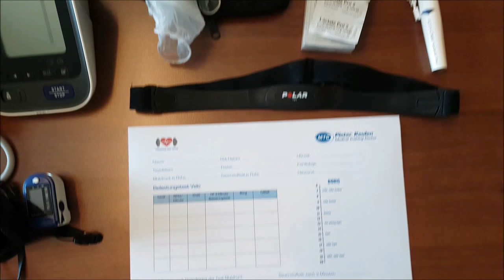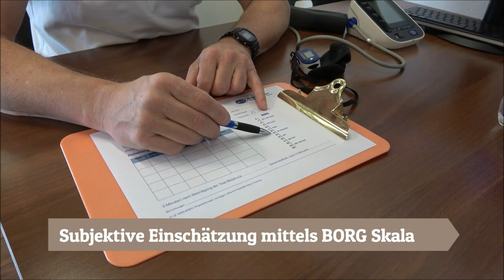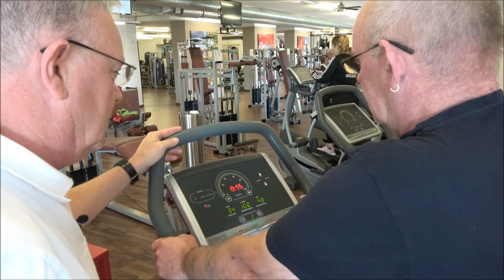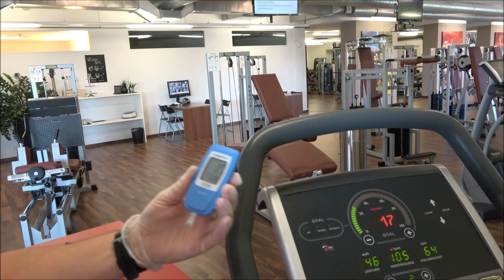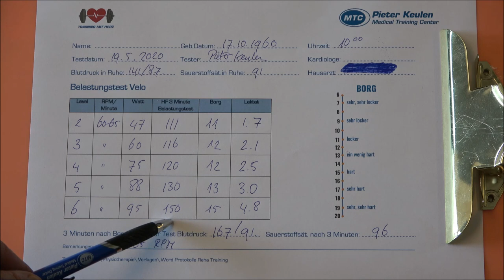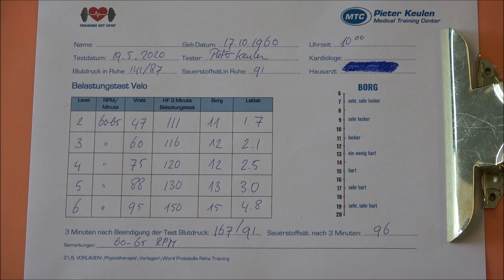Herzrehabilitation - Belastungstest beim Herzpatienten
In der Rehabilitation bei Herzpatienten fehlt es oft an gezielten Trainingsvorschlägen und einem Aufbau der gesamten Belastbarkeit.
Mittels einem relativ einfachen Test erhält der Physiotherapeut oder Reha-Trainer wertvolle Informationen betreffend der momentanen Kondition des Patienten.
Daraus kann ein gezieltes methodisches Aufbautraining erstellt werden, welches die gesamt Kondition verbessert.
Was Sie auch noch interessieren könnte:
Skript: Bluthochdruck – Medikamente und Training